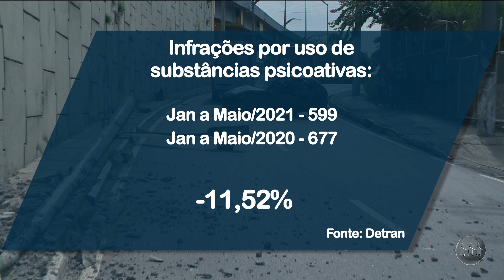PROJETO DE LEI: Motoristas bêbados podem pagar por prejuízos em bens públicos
Com  base nos efeitos do álcool ou de substâncias psicoativas envolvendo hospitais estaduais, encontra-se sob licença um projeto de lei destinado a responsabilizar o motorista de qualquer veículo que ofereça acidentes de trânsito (foram sugeridas essas autorizações).

O A Crítica na TV é um telejornal exibido de segunda a sábado, às 20h, na TV A Crítica (TV Aberta 04 | Claro TV 514).